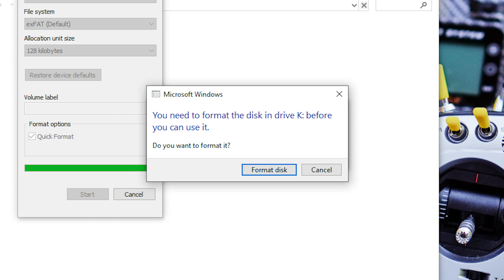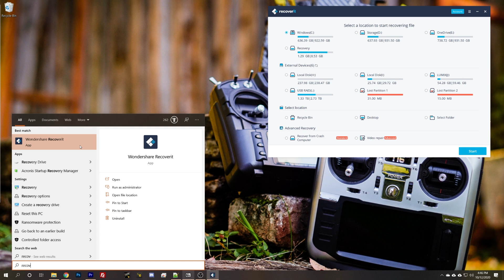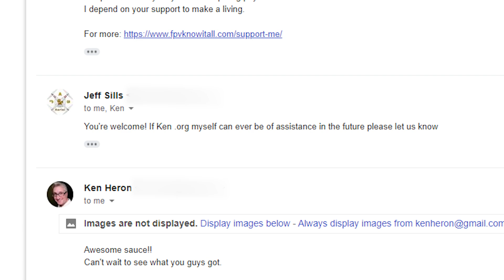DJI corrupted SD card how to recover files ("You need to format the disk")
Wondershare Recoverit is the only utility that I've found that can successfully recover DVR files from a DJI corrupted SD card.